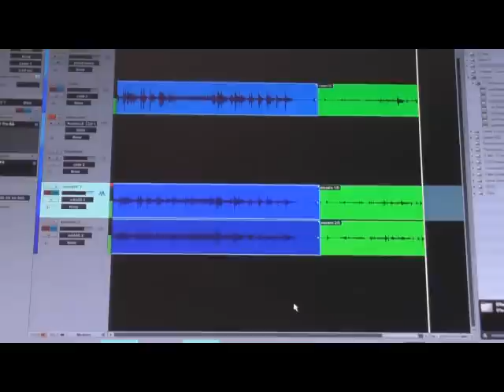Albert Lee Day 1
Selection of clips from a sensational day with Albert Lee on Friday recording tracks for his solo album. Later in the week we have rehearsals coming up ready for the 2 sold out shows at Cadogan Hall next weekend